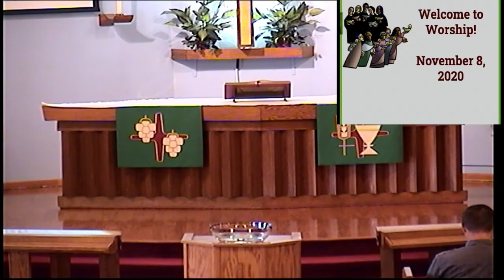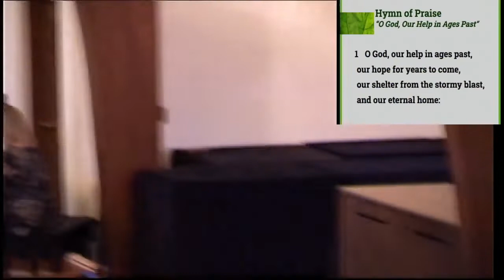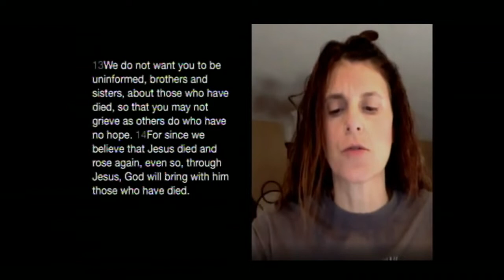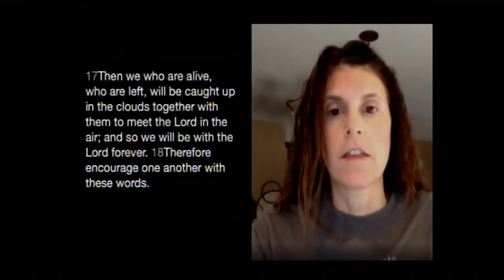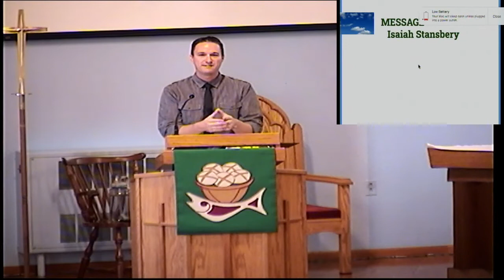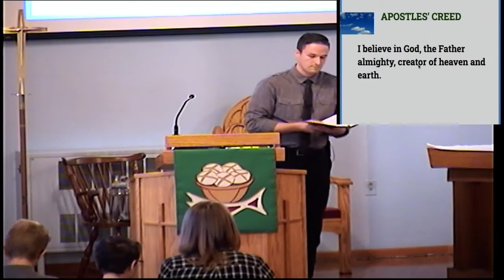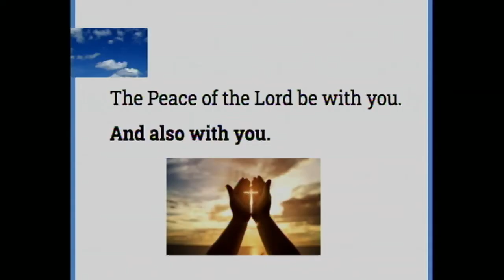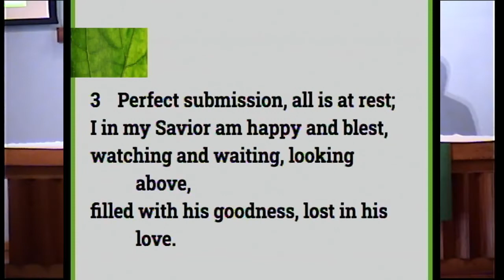11/08/20 worship with bell choir